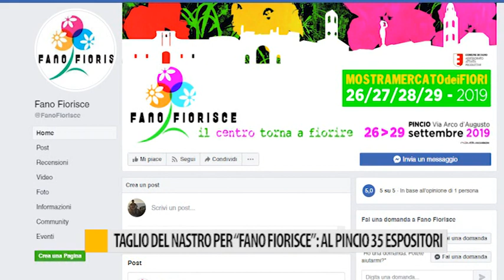Taglio del nastro per "Fano Fiorisce": al Pincio 35 espositori